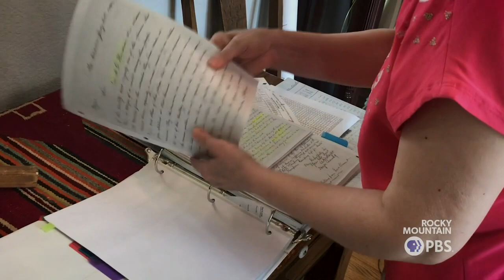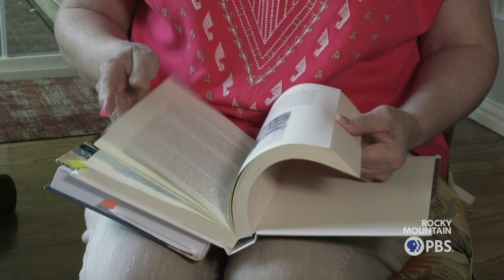'Pleas and Petitions': Southern Colorado’s historic struggle for representation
Forgotten Southern Colorado isn’t just a Facebook community dedicated to the legacy of the state’s earliest settlements. It’s also a sentiment — and historically, a legislative reality.

In 1861, 13 years after the Treaty of Guadalupe Hidalgo, Southern Colorado petitioned heartily to remain part of New Mexico — in line with their identification of culture, heritage, and way of life — and lost, resulting in a divide still felt by some today.

In her book “Pleas and Petitions: Hispano Culture and Legislative Conflict in Territorial Colorado,” author Virginia Sánchez reexamines just how the state line between Colorado and New Mexico came to be. Her book is a culmination of two decades of research.

“I started asking questions about Southern Colorado,” Sánchez said. “And no one could tell me. I decided, Okay, this is my quest.”